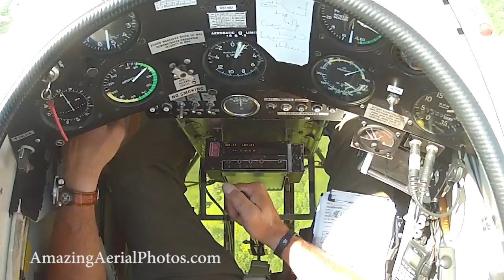US/Canada Aerobatic Challenge - KOLE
by Michael Kintner of the 2012 US/Canada Aerobatic Challenge - KOLE on June 23 thru 24, 2012.  Enjoy the HD Video, Time Lapse, Stills and 360 Degree Panorama.  Help us grow by sharing via Facebook and leaving comments.  And when you get a chance check out these 360 Aerial Interactive Panoramic Tours.  See all the pilots that attended then sit in the cockpit of these amazing planes and enjoy the ride.

DIRECTOR: Michael Kintner
EDITOR: Michael Kintner